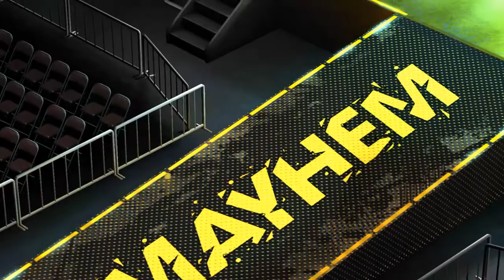S02 E10 GFW Mayhem Brightest Flames Fire Pro Wrestling World